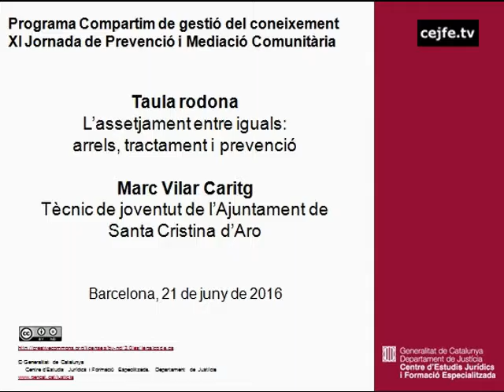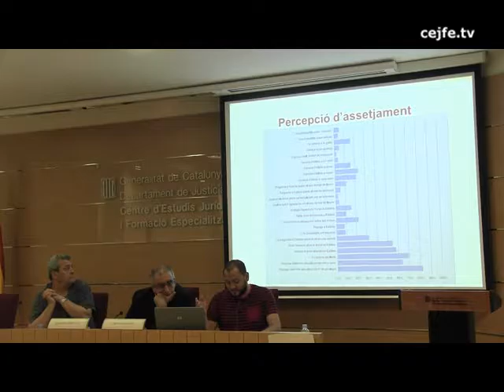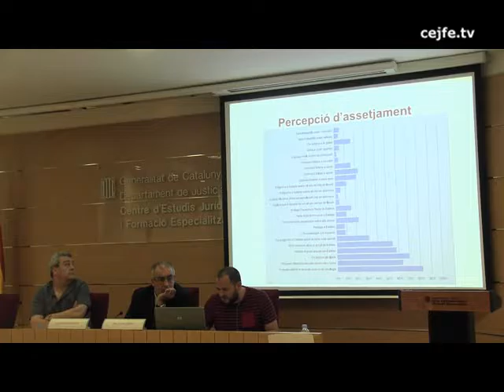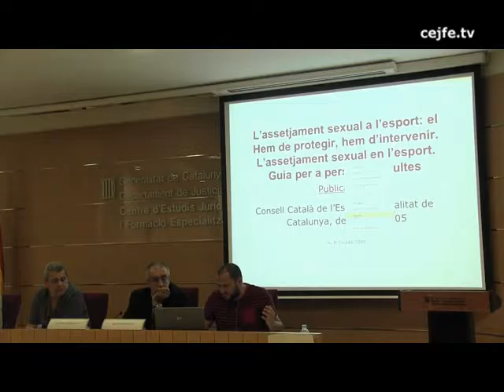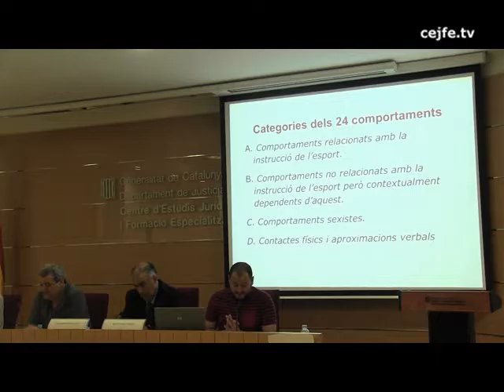Taula rodona L'assetjament entre iguals: arrels, tractament i prevenció. M. Vilar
XI Jornada de Prevenció i Mediació Comunitària
Taula rodona L'assetjament entre iguals: arrels, tractament i prevenció. M. Vilar Caritg, tècnic de joventut de l'Ajuntament de Santa Cristina d'Aro